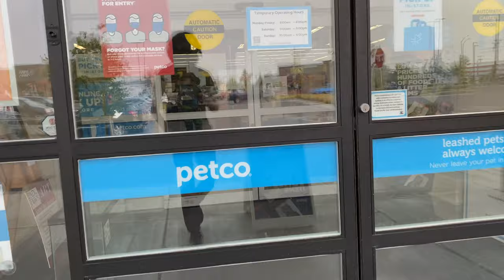Adding the Harlequin Rasboras! (it doesn't go as planned)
Today I add in the harlequin rasboras we acclimated and quarantined in the last video ... it didn't go as planned.

Marineland Magniflow 220 Filter
Imagitarium Brooklyn Metal Tank Stand
Seachem Flourite Black Clay Gravel
LED Light Strip